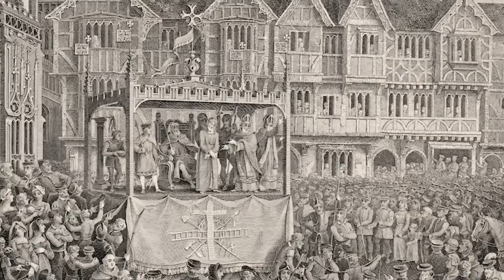Top 10 Barbaric Celebrations From History That Went Too Far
From Viking Weddings to a good ol' game of football, sometimes celebrations can get out of hand. Especially in medieval times. How does one let loose in the Dark Ages? How does a viking celebrate their wedding? Put on your party hats, friends. Here are the Top 10 Barbaric Celebrations From History That Went Too Far!

Timecodes:
0:00- Intro
0:44- Viking Weddings
4:06- Viking Wives
7:39- Naughty History
11:03- Vicious Tunes
15:05- Fertility Celebrations
18:55- Weddings ANYWHERE
21:51- Hairless
26:12- Mystery Plays
27:08- Old Soccer